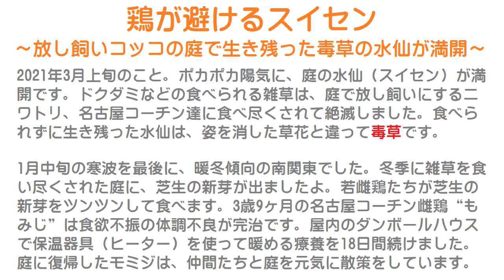鶏が避けるスイセン～ニワトリを放し飼いの庭で生き残った毒草の水仙が満開～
2021年3月上旬のこと。
ポカポカ陽気に、庭の水仙（スイセン）が満開です。
ドクダミなどの食べられる雑草は、庭で放し飼いにするニワトリ、名古屋コーチン達に食べ尽くされて絶滅しました。
食べられずに生き残った水仙は、姿を消した草花と違って毒草です。

1月中旬の寒波を最後に、暖冬傾向の南関東でした。
冬季に雑草を食い尽くされた庭に、芝生の新芽が出ましたよ。
若雌鶏たちが芝生の新芽をツンツンして食べます。
3歳9ヶ月の名古屋コーチン雌鶏“もみじ”は食欲不振の体調不良が完治です。
屋内のダンボールハウスで保温器具（ヒーター）を使って暖める療養を18日間続けました。
庭に復帰したモミジは、仲間たちと庭を元気に散策をしています。